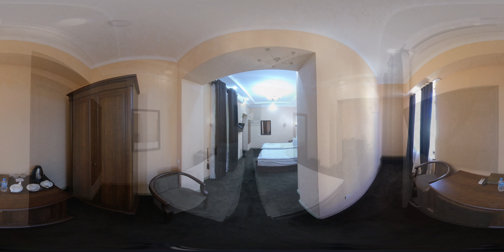[UZB360] ブルバードパレス・ホテル Boulevard Palace Hotel (Samarkand)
This video is composed of static VR360 photos.
The original clip was a bit too shaky and didn't even fill my minimum standard :(

元の画像が手ブレで、VRヘッドセットではさすがにVR酔いしそうだったため、静止画像のみで構成しました。ご容赦！　ナレーション音声は撮影時のものです。

とはいえ、このホテルはお薦めです。
2,000円/1泊で、クリーニング代だったか手数料だかが500円程度と良心的な価格設定でした。
来年のオフシーズン（2020-21年の冬）以降も、同じような提供があるかは分かりませんが…。
こまめにチェックしてみてください！

（まぁ、物価差を考えるとハイシーズンはちょっと高いのかもね。
でもこれ、サマルカンド観光価格みたいなのがあるみたい。これについては追々…。）

サマルカンド滞在の際には、Airbnbでどうぞ。

Camera: insta360 EVO
Resolution: 5760*2880pix, 30fps (eco-storage mode)
Software : insta360 studio
　Software(2): Adobe Premiere Pro
　Blur Level: 12/400, Exported at 25Mbps
　Uploaded Data: 149MB
Tested done with: Oculus Go

Contact (Shooting Request, Data Purchase, etc): Twitter @uzawak38

===For Japanese Viewers
■Insta360 EVO
俺ちゃんの愛用カメラです。180度または360度の可変で撮れる面白系です。
撮影時の取り回しには気を遣いますが、両刀遣いの方にはこちらをお勧め。

■Insta360 oneX
360度VRだけで良い場合、EVOと同様に撮れます。
開閉する手間がない分、そしてバッテリーも交換できる点で、VR360だけに割り切れるのなら便利です。

2020年1月発売開始の最新鋭シリーズ。特に1インチのライカ製センサーが購入意欲をそそりますね。防水も付きました。

■insta360自撮り棒
insta360系のVRカメラを買ったのなら、2,000円以上の価値があります。
軽いし、本当に撮影データから棒が消えてるし、で大満足。

■Oculus Go
2020年1月時点で、2万2000円程度で買えます！
未来の世界認識はVR/ARヘッドセットが牽引すると、俺ちゃんは固く信じております！

■旅を強力支援！ Airbnb登録はこちらからどうぞ